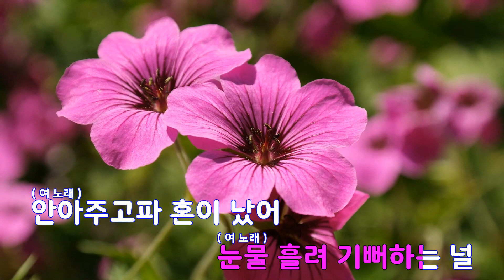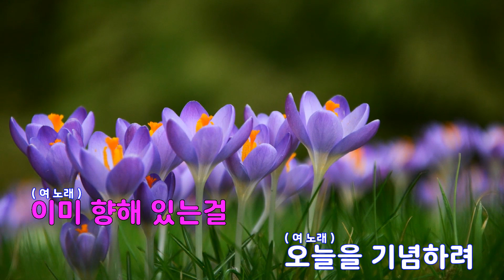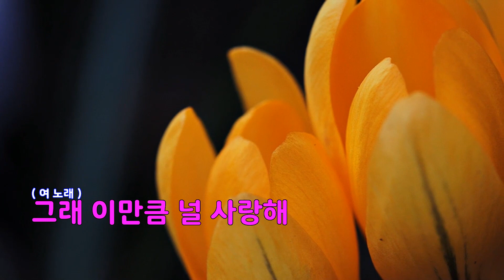[은성 반주기] 100일째만남(리메이크) - 장연주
100일째만남(리메이크) - 장연주
작사 ː 강은경, 작곡 ː 박근태